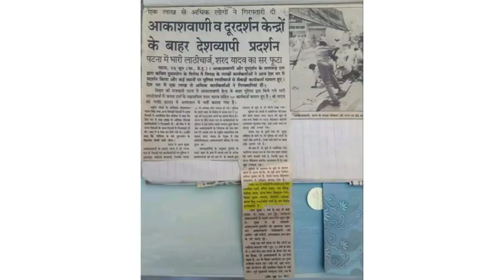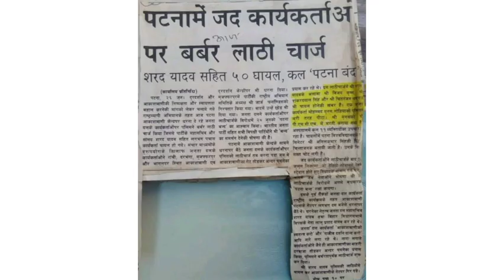7 नवंबर 1990: संसद में शरद यादव का मंडल कमीशन पर दिया गया शानदार भाषण!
7 नवंबर 1990: संसद में शरद यादव का मंडल कमीशन पर दिया गया शानदार भाषण! जयंत जिज्ञासु की आवाज में